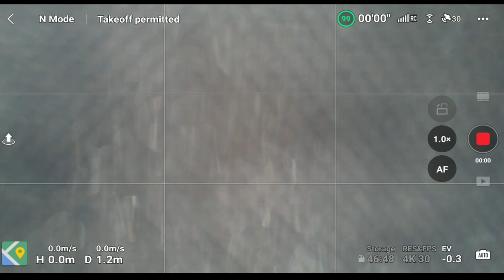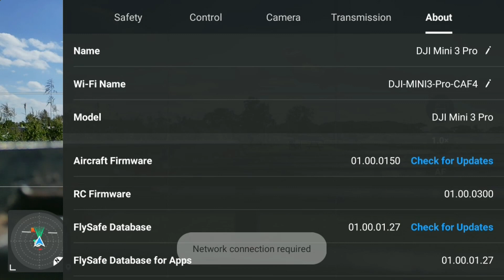DJI Minin Pro 3 On The Shropshire Canal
Beginners Mistake, didn't shut down P.O.I. correctly